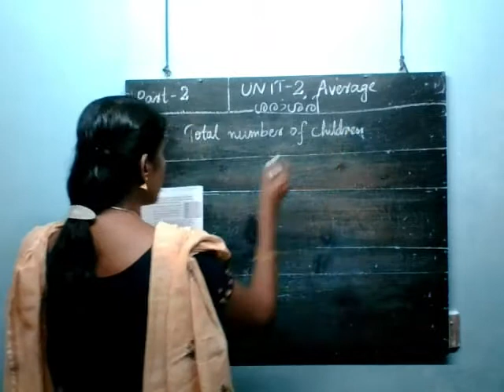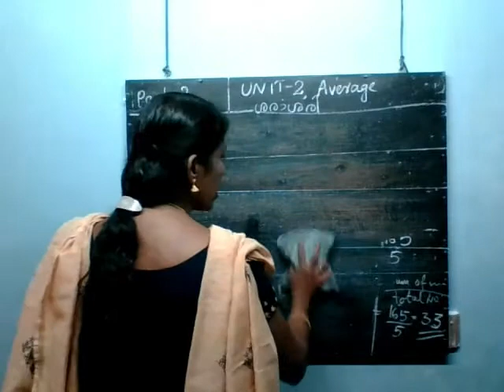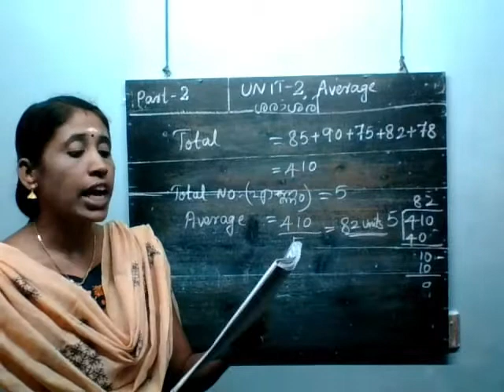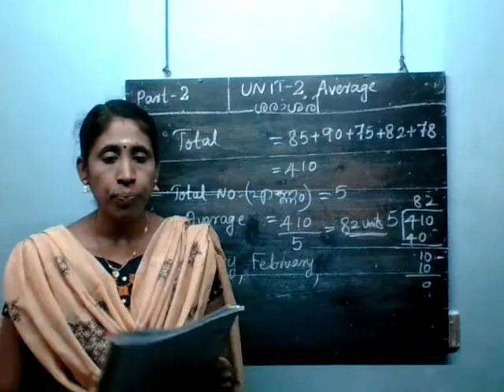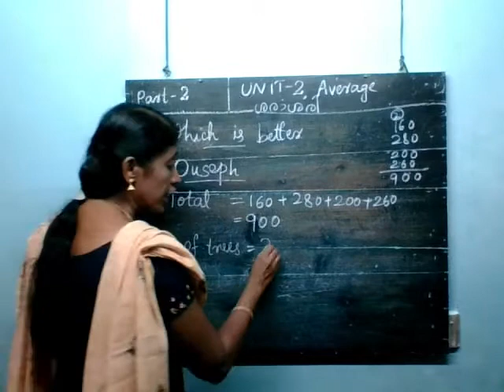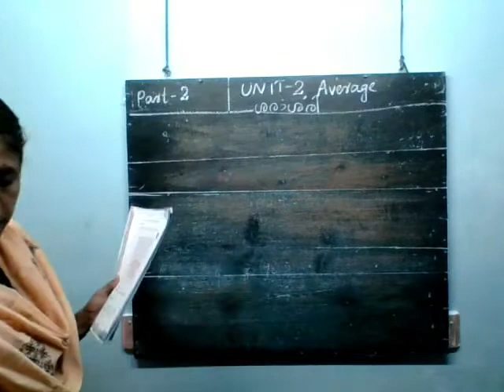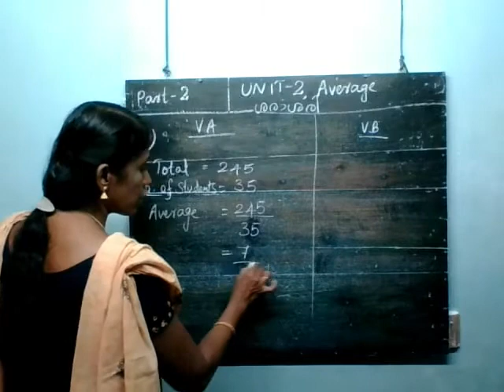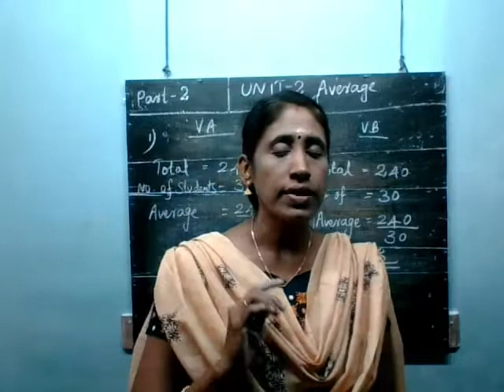CNN UP MATHS,UNIT-2,AVERAGE,PART-2,2021